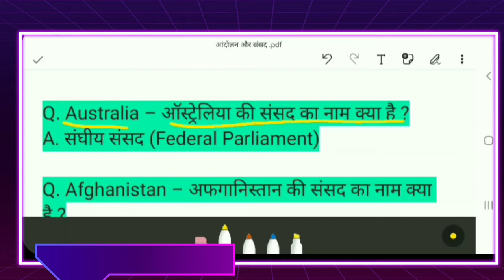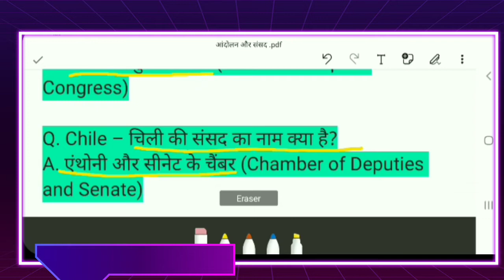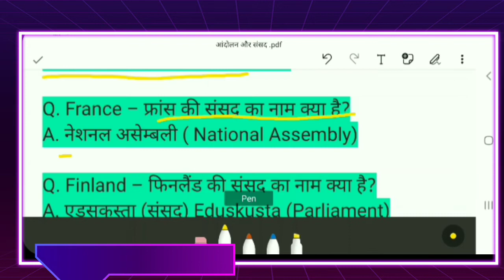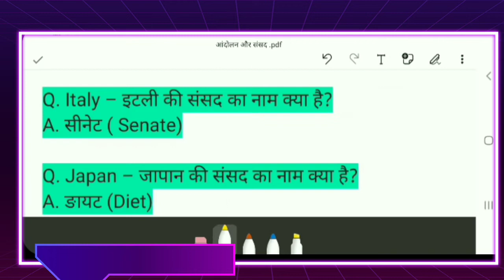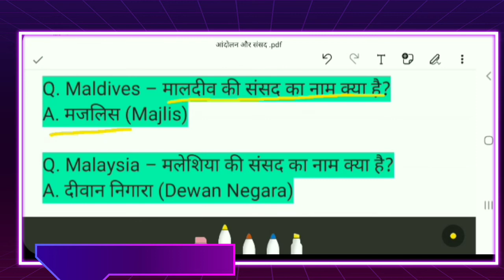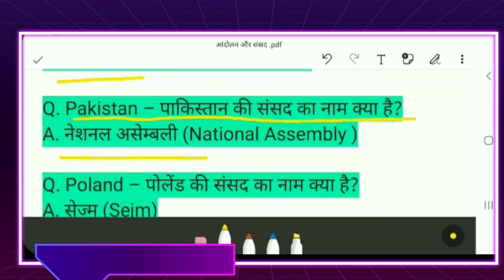ll संसद के नाम ll Diffrent Types of Assembly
□CIVIL DEFENCE--:-:
BA,MA,BCA MCA,B.COM,B.SC,NEET,I.A.S,I.P.S,UPSC,SSC,UPPSC,HINDI,
●SUBJECT--:-:
ENGLISH,MATH,SCIENCE ,POLTICAL SCIENCE ,GEOGRAPHY ,PHYSICAL,
♡-:-: POWER-:-:
ARMY BSF,COMMANDO,